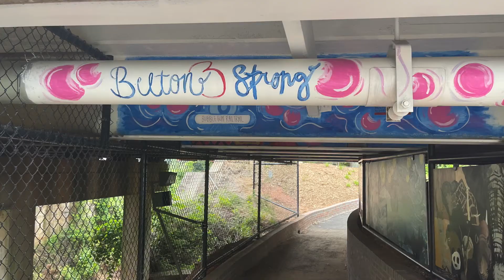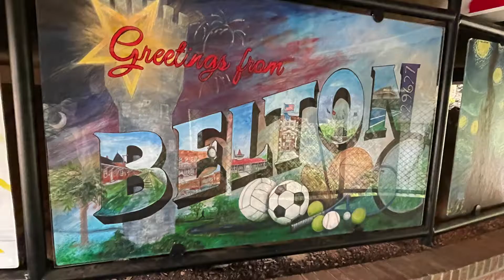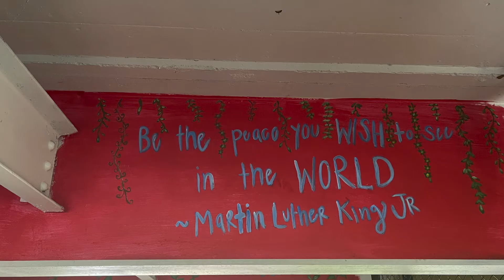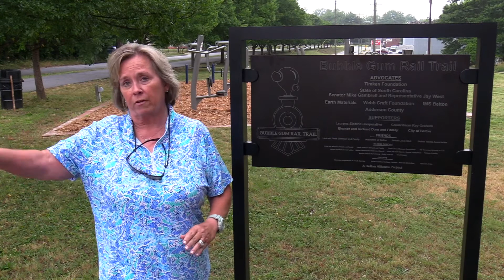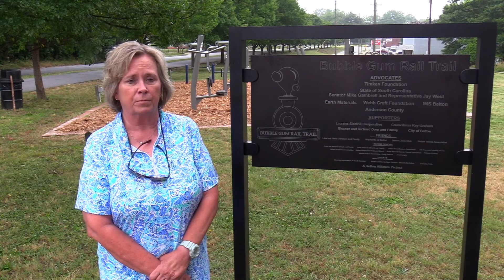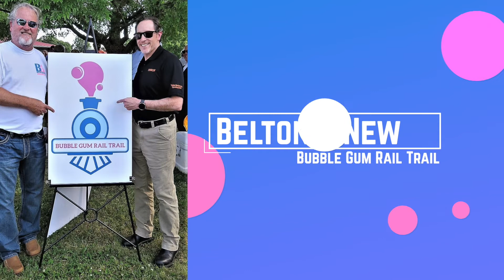Belton Bubble Gum Rail Trail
The new Bubble Gum Rail Trail in Belton offers not only a walking track, but exercise stations and art.